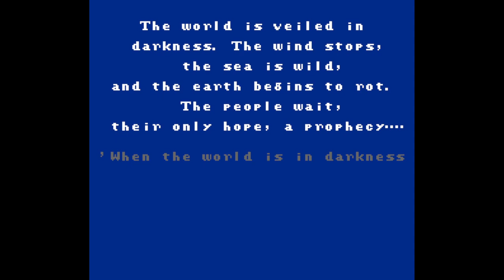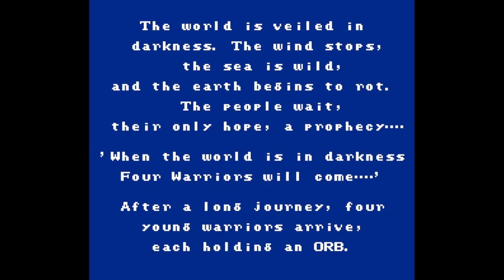Final Fantasy - Nintendo Entertainment System - Intro & Title Screen